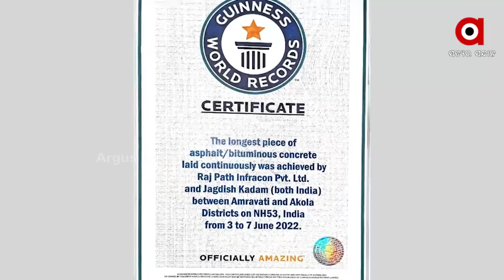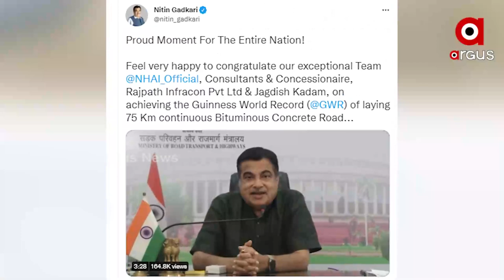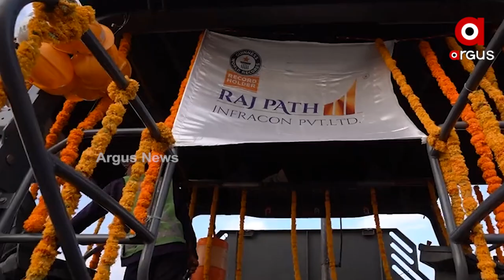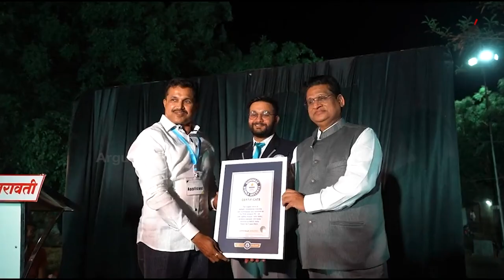ରାସ୍ତା ନିର୍ମାଣରେ NHAIର ବିଶ୍ବରେକର୍ଡ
ବିଶ୍ଵ ଦେଖିଲା ମୋଦିଙ୍କ ଆତ୍ମନିର୍ଭର ଭାରତର କମାଲ। ରାଜପଥ ନିର୍ମାଣରେ ଗିନିଜ ବୁକ୍ ରେ ଭାରତର ନାଁ।ସାଢ ଚାରି ଦିନରୁ କମ୍ ସମୟରେ ୭୫ କିମି ରାସ୍ତା ନିର୍ମାଣ। ଶୁଭେଚ୍ଛା ଜଣାଇଲେ କେନ୍ଦ୍ର ପରିବହନ ମନ୍ତ୍ରୀ ନୀତିନ ଗଡ଼କରୀ।